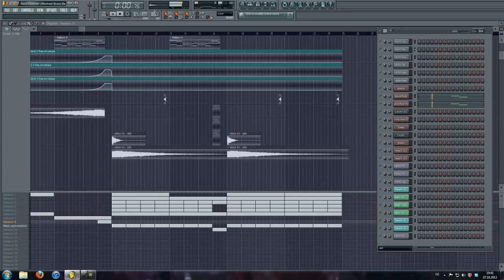Remake Request :Those Usual Suspects & Nordean ft Erik Hecht - Burn Forever(Michael Brun Mix)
Here's a new remake :)
Greets,
Sven Lebacy